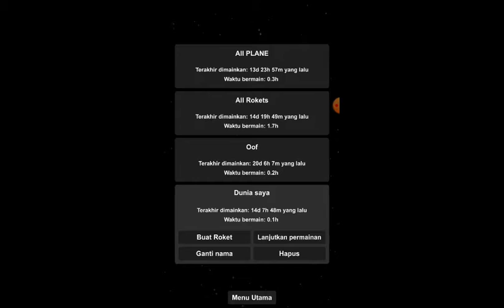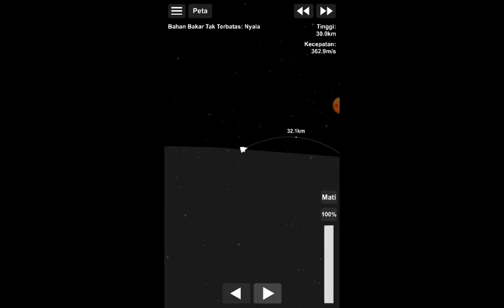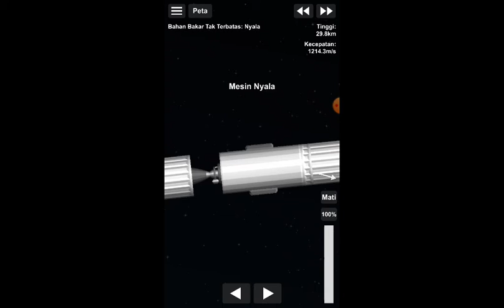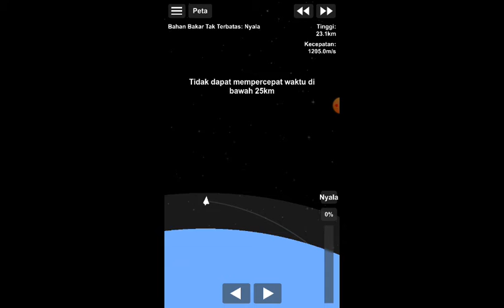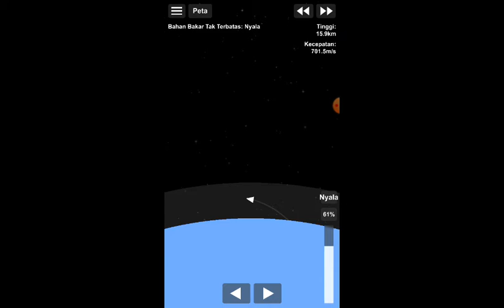my first rocket ✔️✔️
j d'un itujetfjdh
gjd
tj
kg
rhrhdndnngefmhngmdvduhffjfkgkfkfjgktjtkjtltiltulrkti